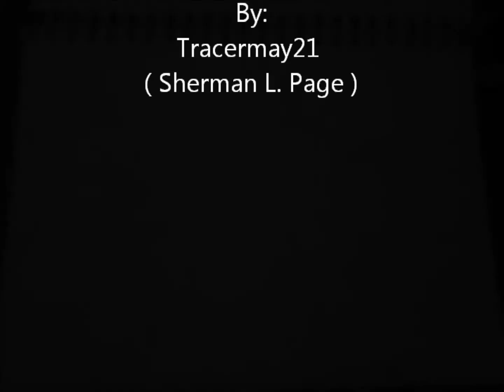Gamer Battles Episode Twenty-Four : Naruto Ultimate Ninja Storm 3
Gamer Battles Episode Twenty-Four

Game
Naruto Ultimate Ninja Storm 3 Full Burst #6
( Online Ranked Match )

Music

Tracermay : Ranks of Greatness
Instrumental Produced By:Tracermay21 ( Sherman L. Page )

Video Edited By: Tracermay21 ( Sherman L. Page )